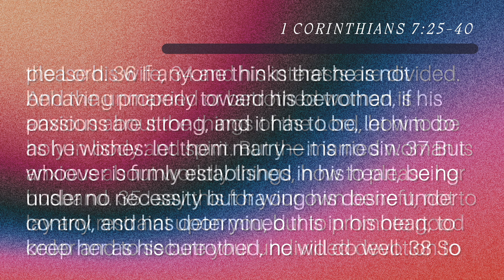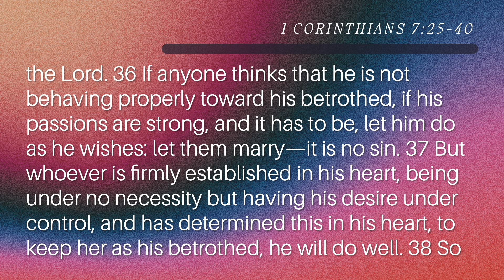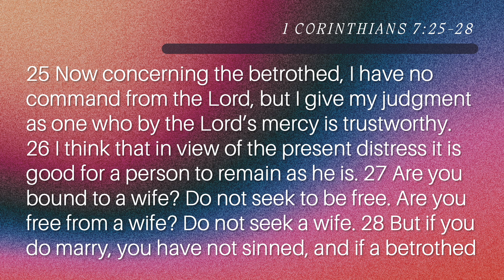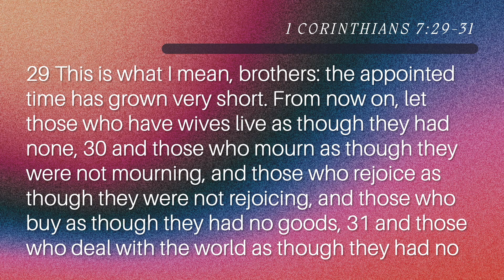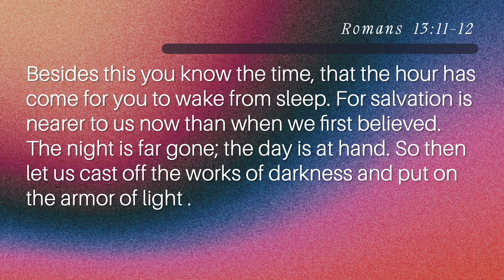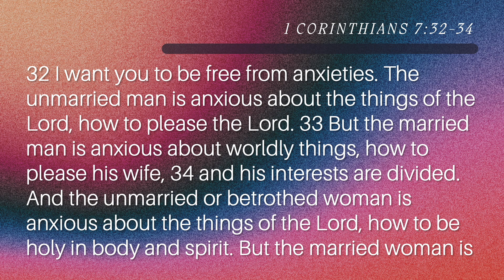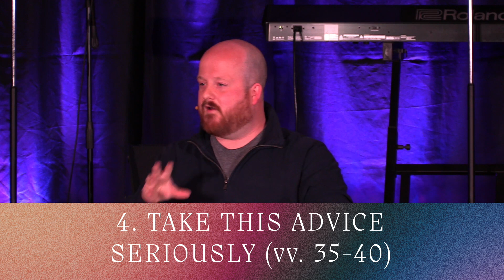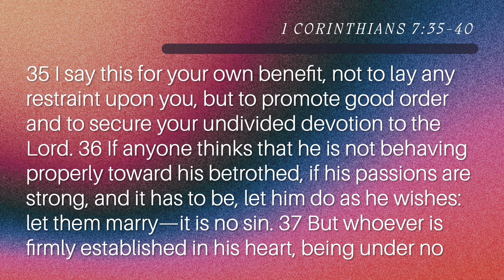The Wisdom of Singleness in a Married World (1 Corinthians 7:25-40)